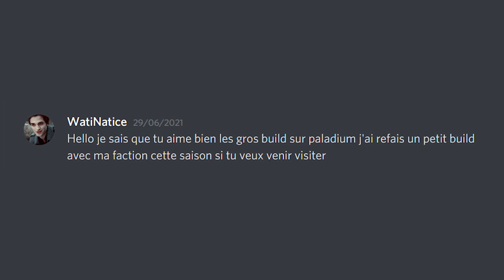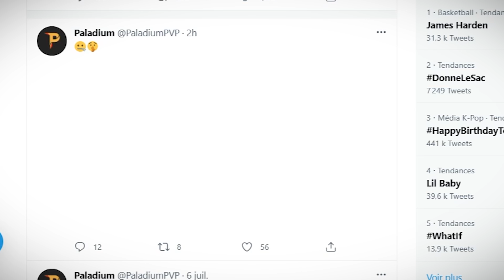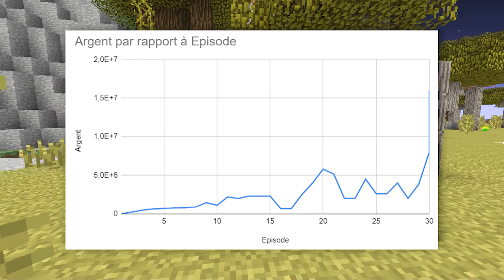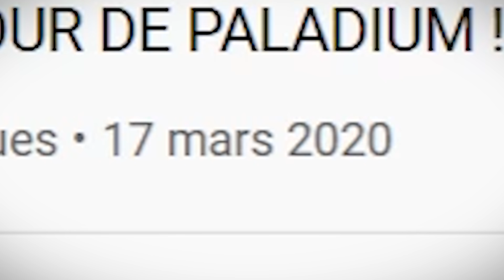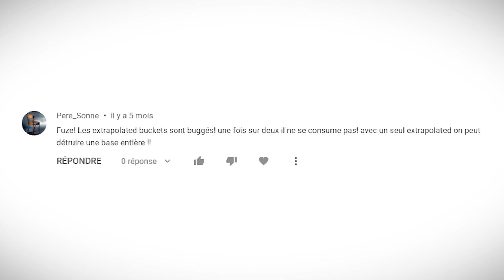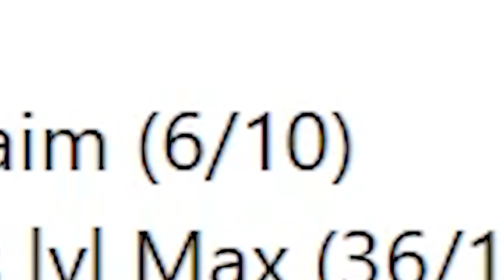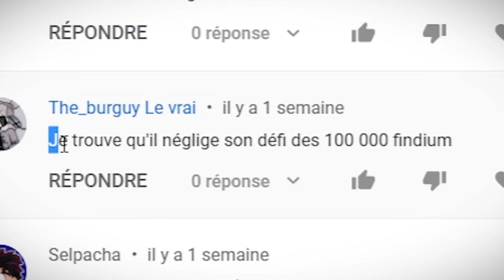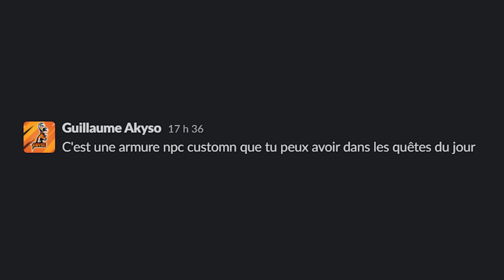J'ai pillé une base remplie d'ENDIUM ! - Episode 31 | Paladium S7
Aujourd'hui, on m'a donné une base qui contenait... BEAUCOUP d'endium ! :o